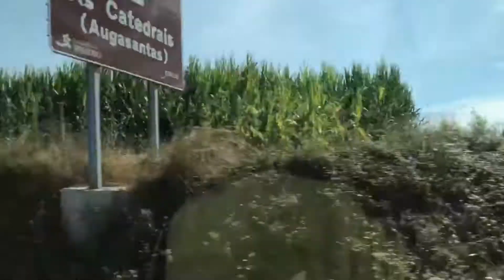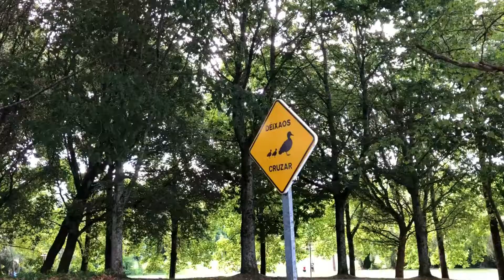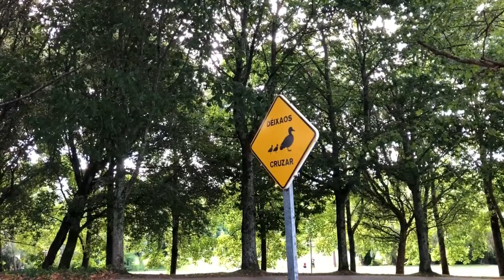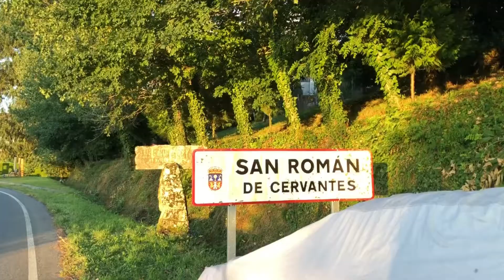VLOG GALICIA I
¡Hola chicos! Este verano he hecho una escapada de 5 días a Galicia con mi familia. Os grabé parte del viaje, espero que os guste tanto como a mi. Galicia me ha enamorado, espero ir pronto. ¿Vosotros que habéis hecho durante el verano? Os leo un poco.